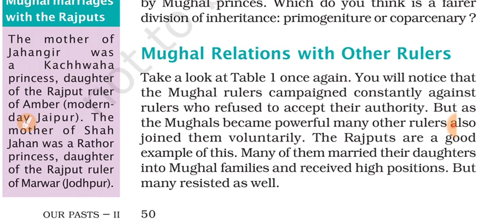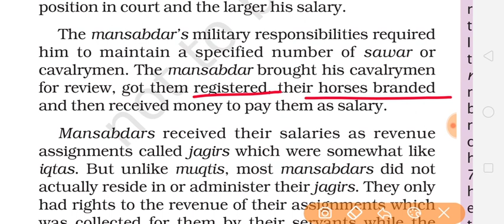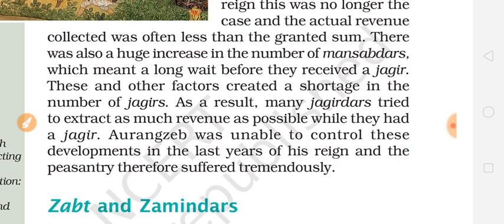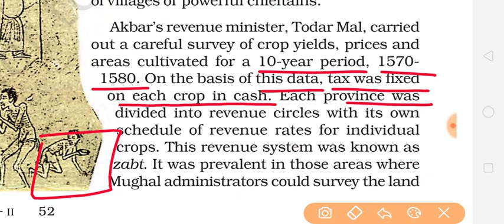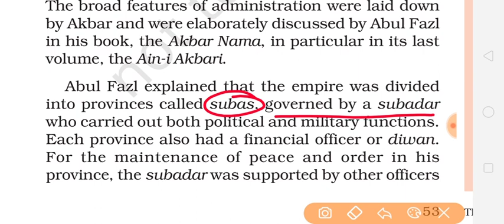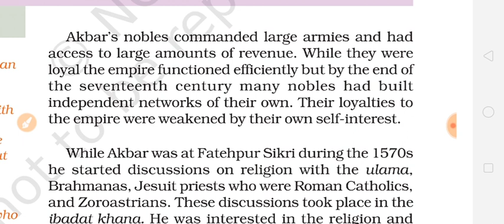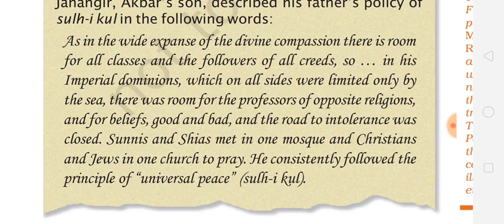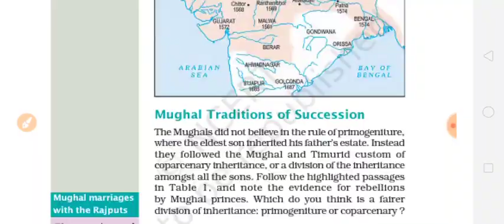Class7th History chapter 4 The Mughal Empire part 2 full explanation हिंदी में